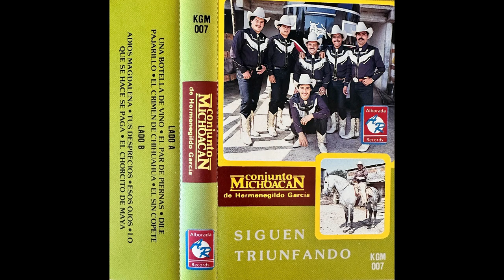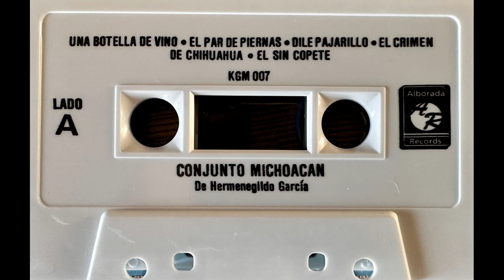Conjunto Michoacan De Hermenegildo Garcia - El Chorcito De Maya - Alborada Records kgm-007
Title: El Chorcito De Maya
Artist: Conjunto Michoacan De Hermenegildo Garcia
Record Label: Alborada Records
Catalog Number: kgm-007
Recording Format: cassette
Notes: Direccion Artistica Hermenegildo Garcia.  Diseño De Portada Guillermo Cerna, Efren Ramirez.  Fotografia: Nacho Montes De Oca Hdez.

Para ver más información sobre esta y otras grabaciones en el sitio de la Universidad de California en Los Ángeles

View more information about this and other recordings at the University of California at Los Angeles' Frontera